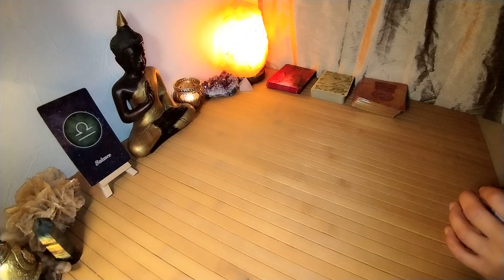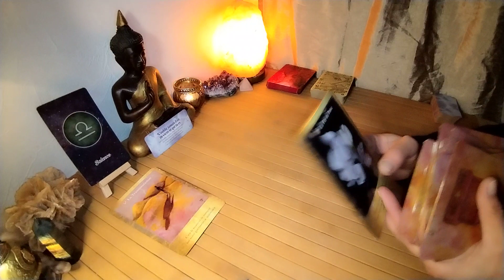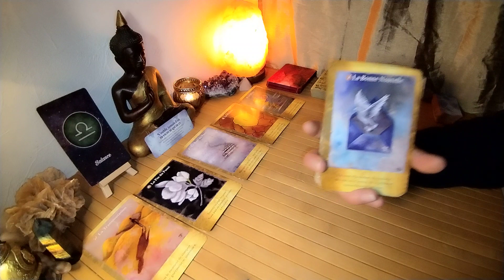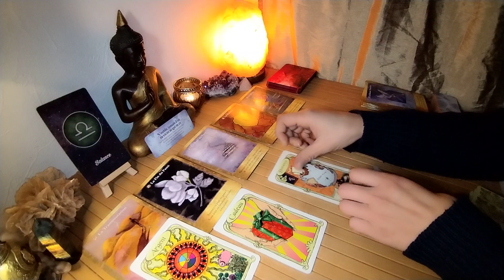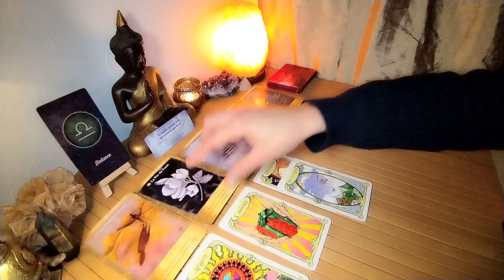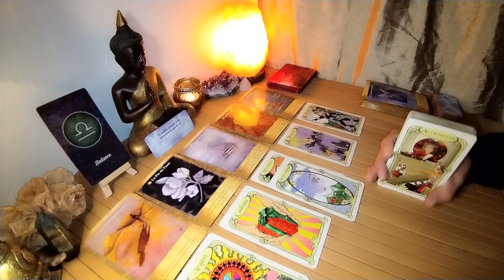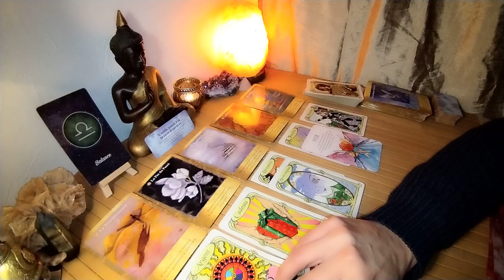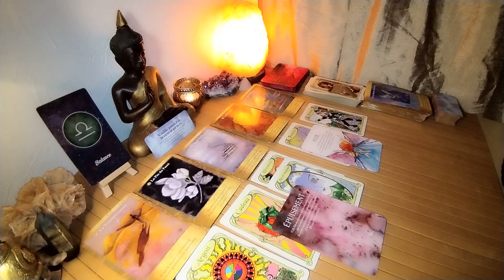♎ BALANCE 1-15 JANVIER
Vous trouverez des guidances chaque jours et chaque mois :

- Guidance Générale par 15 jours / signes astrologiques